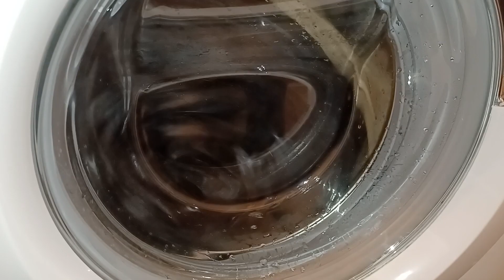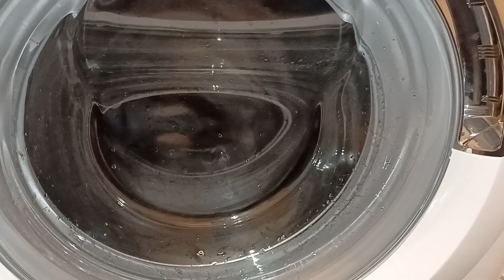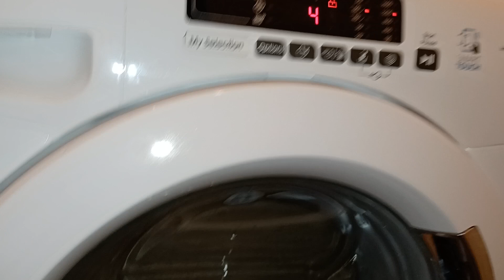Candy Washing Machine - Bedding Final spin